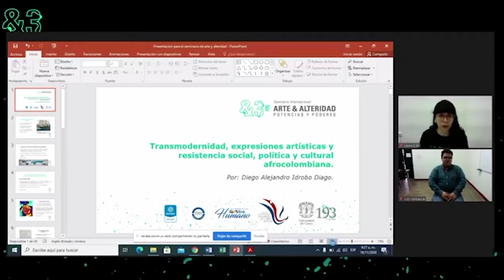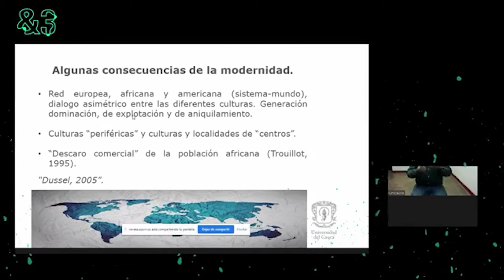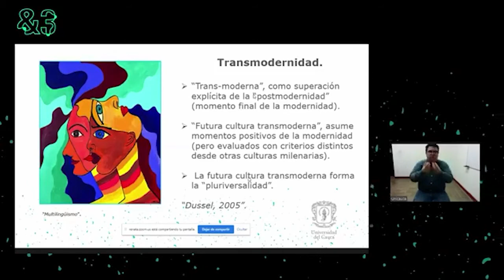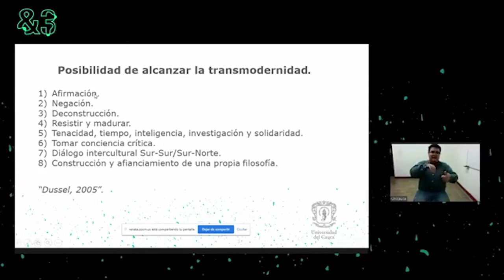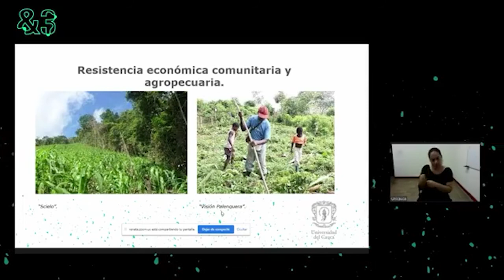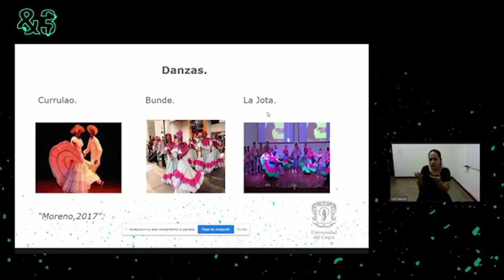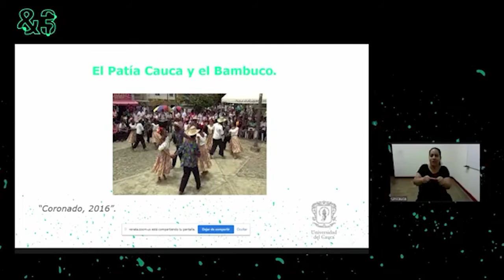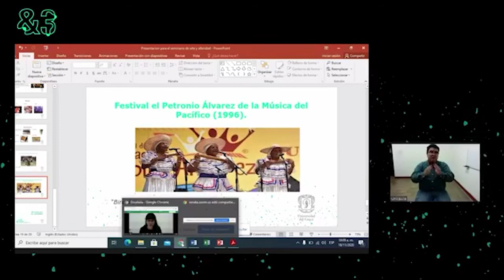Transmodernidad, expresiones artísticas y resistencia afrocolombiana - Diego Idrobo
Diego Alejandro Idrobo es estudiante de Ciencia Política de la Universidad del Cauca. Nació al interior de una comunidad afro de la zona sur de El Tambo, Cauca, por lo que se identifica como un afrocolombiano que lucha por el reconocimiento de los derechos vulnerados y negados por la historia occidental. Ha participado en procesos comunitarios en su municipio de origen y actualmente es integrante del semillero Distopía del programa de Ciencia Política.